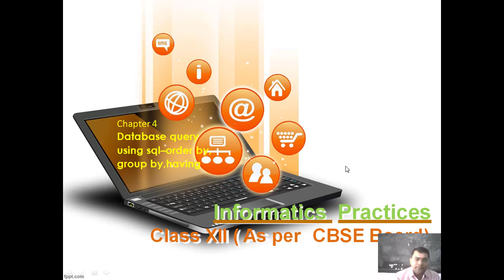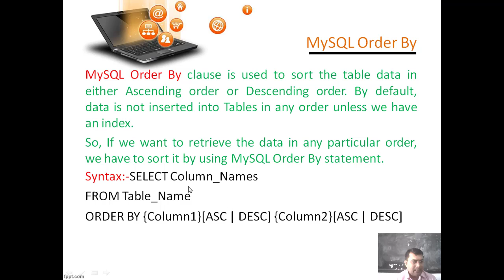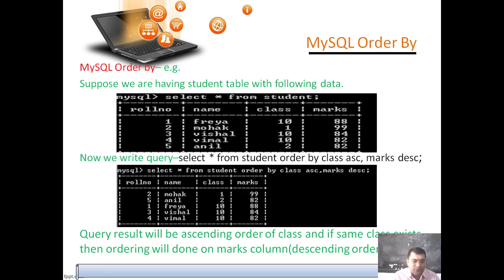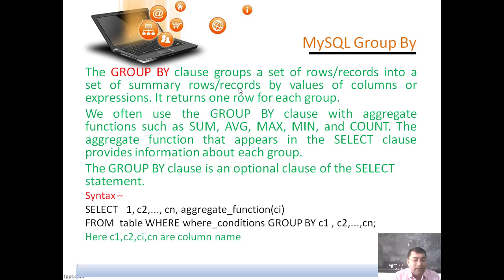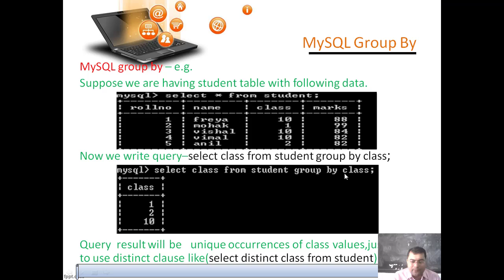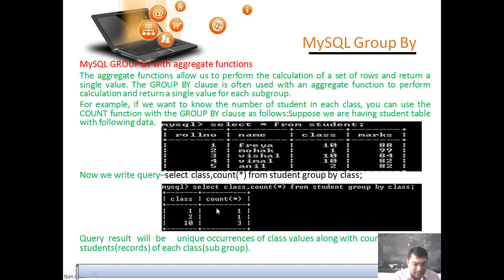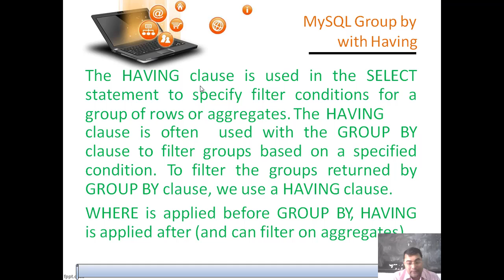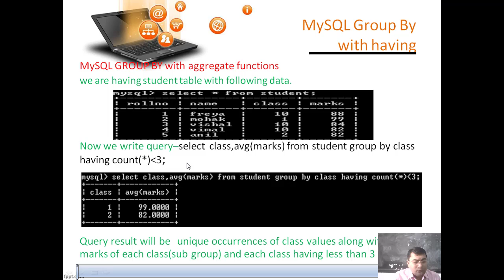MYSQL for Class XII CBSE Exam(2020-21)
For Detail of MSQL watch the Class XI Video of MYSQL